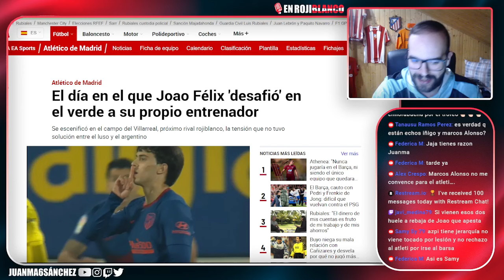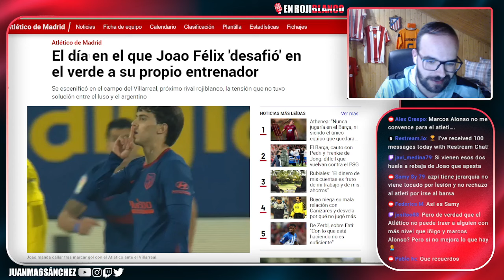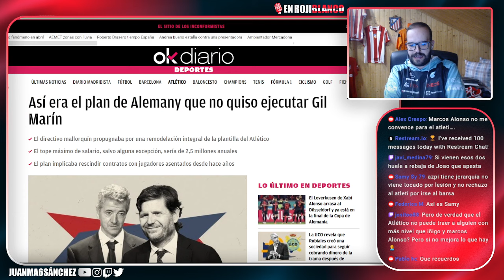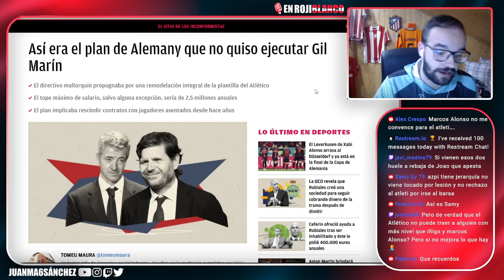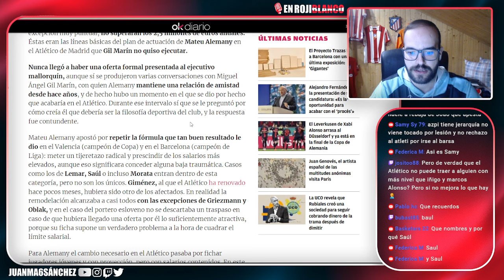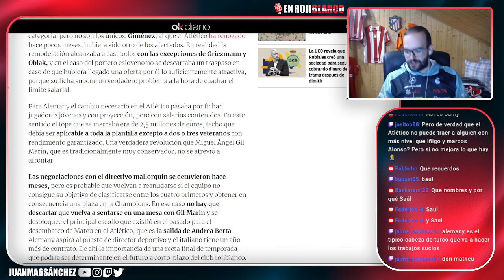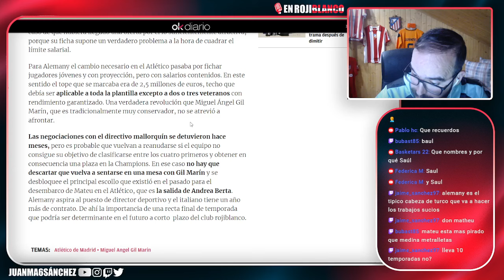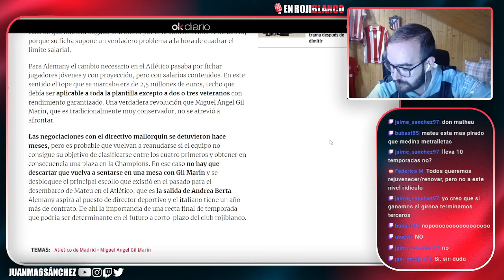¡QUE BARBARIDAD! ESTE ERA EL PLAN RENOVE DE MATEU ALEMANY QUE GIL MARÍN NO SE ATREVIÓ